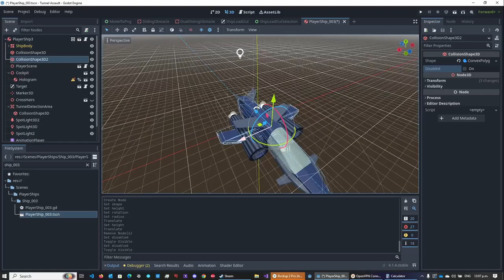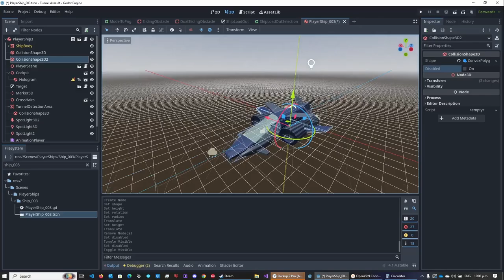Crazy Retro Games - Done the Demo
Tunnel Assault - A game by Crazy Retro Games - Coming Nov 2024

00:00 It's Crazy Retro Games
00:11 The Results
00:34 The Issues
01:36 Feedback ?
01:55 The leaderboards
02:56 Gameplay
04:20 That's the Demo !
04:39 What's next ?
05:09 Sneak preview of Future Gameplay